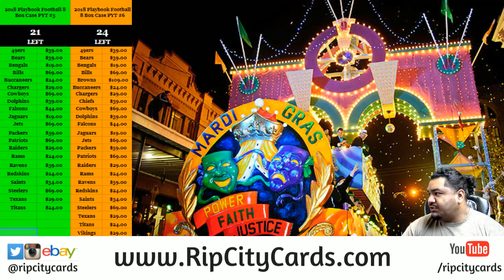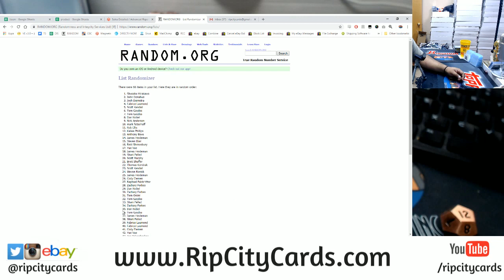12/11 Daily Giveaway RCC